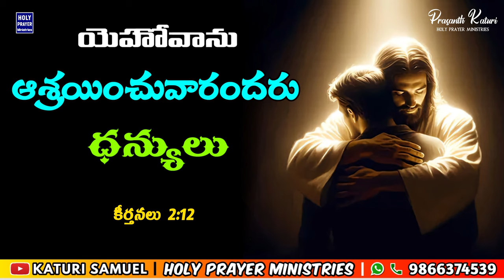Today's Promise 02.04.2024